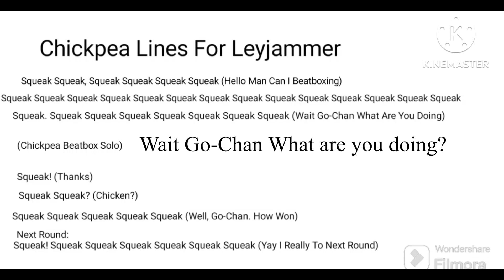Beatbox Battle: Chickpea’s squeaking lines